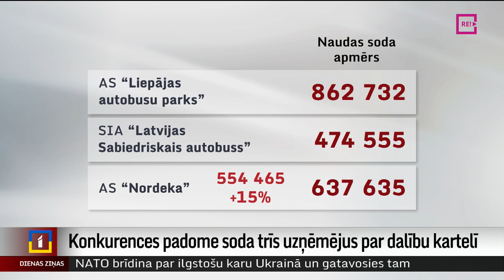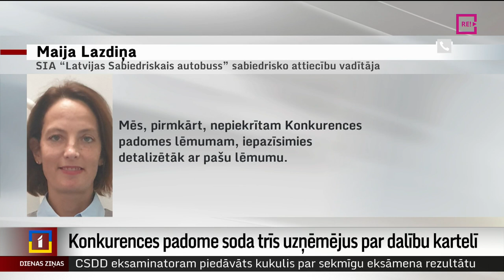Konkurences padome soda trīs uzņēmējus par dalību kartelī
Konkurences padome šodien atklāja, ka par dalību kartelī gandrīz divu miljonu sodu noteikusi sabiedriskā transporta pārvadātājiem – akciju sabiedrībai “Liepājas autobusu parks,” akciju sabiedrībai “Nordeka,” kā arī SIA “Latvijas Sabiedriskais transports”.  Uzņēmumi aizliegtu vienošanos iepirkumos noliedz. Plašāk stāsta kolēģe Zanda Ozola-Balode.